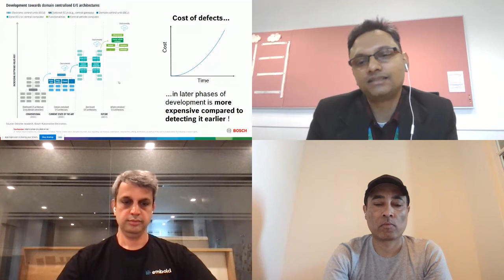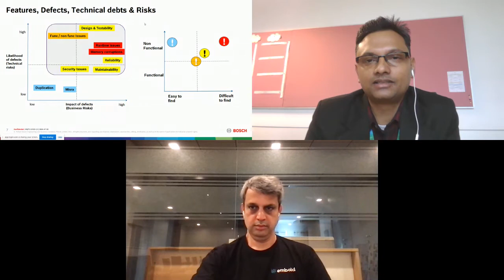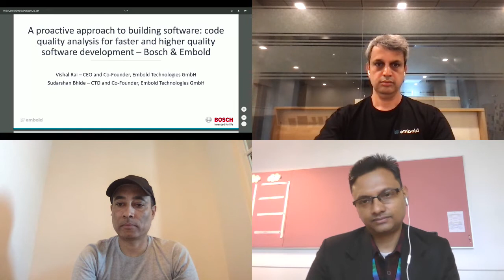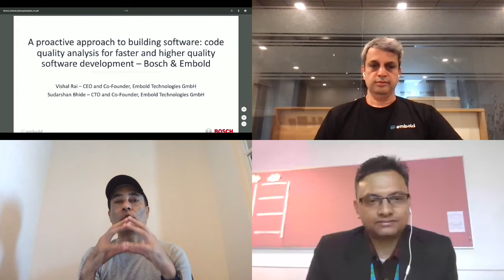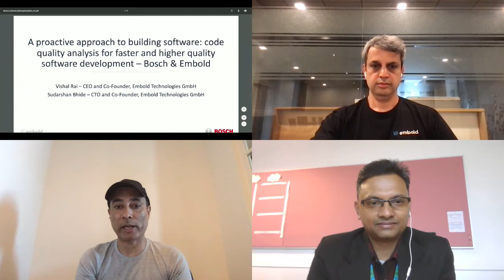Bosch & Embold — A Proactive Approach to Building Software: Code Quality Analysis for Faster & High…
A Proactive Approach to Building Software: Code Quality Analysis for Faster and Higher Quality Software Development – Bosch & Embold

This session will focus on the issues related to automotive software management today and how to resolve some of these issues through modern toolchains and how ML on source code and big code approaches can be leveraged to deliver powerful solutions to development teams.